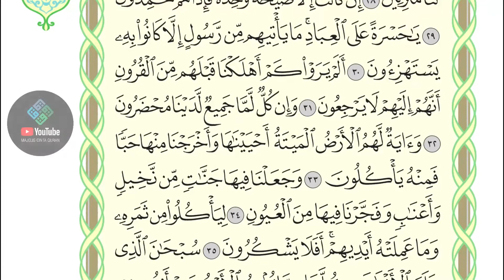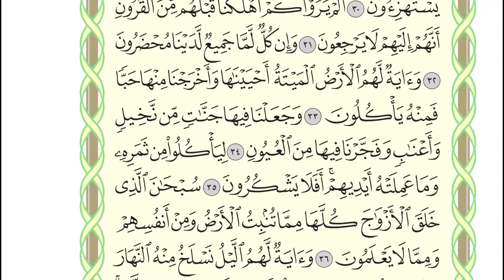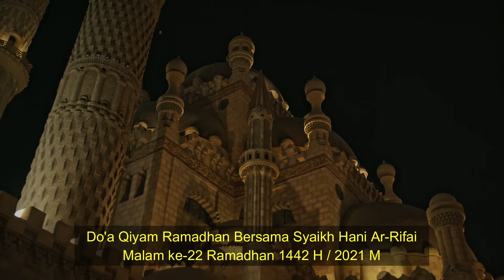Syaikh Hani Ar-Rifai Doa Malam ke-22 Qiyam Ramadhan 1442 H/2021 M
Doa Malam ke-22 Qiyam Ramadhan 1442 H/2021 M Bersama Syaikh Hani Ar-Rifai

Ramadhan yang penuh berkah adalah kemuliaan bagi siapa saja yang memahaminya. Maka sungguh merugi bila Ramadhan lewat dan berlalu begitu saja.

Malam Qiyam Ramadhan tahun ini kita akan ditemani dan diiami oleh Syaikh Hani Ar-Rifai. Dengan doa-doa beliau yang menyentuh dan syahdu sangat penting untuk kita aminkan bersama. Semoga doa yang beliau panjatkan juga menjadi doa kita yang diijabahi oleh Allah. Amin

Terima kasih semoga menjadi amal shalih bagi kita semua.

PRODUK :
1. Game Cinta Quran (100 ribu per 2 box)
2. DVD Panduan Baca Kitab Gundul seri 1 dan 2 (150 ribu lengkap. 15GB)
3. MP3 Murottal Tahfidz 80 GB dikemas dalam 20 keping DVD (100 ribu)

MAJELIS CINTA QURAN
Agar Hati jatuh Cinta pada Al Quran